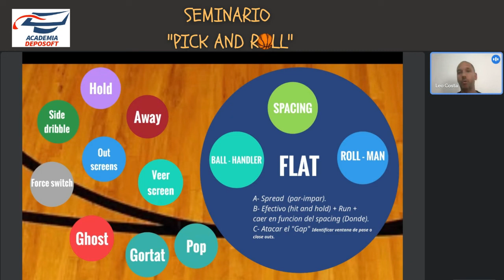Atacar la defensa FLAT en el pick and roll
Desde academiadeposoft.com.ar ponemos esta capsula en donde los entrenadores Leonardo Costa y Manuel Nardini desentrañan la acción y nos proponen soluciones para atacar la defensa eficientemente. Cual es el rol de cada uno de los integrantes de tu equipo, el TIMMING.